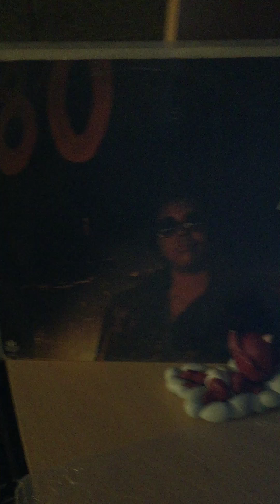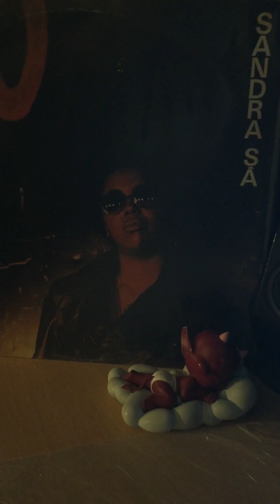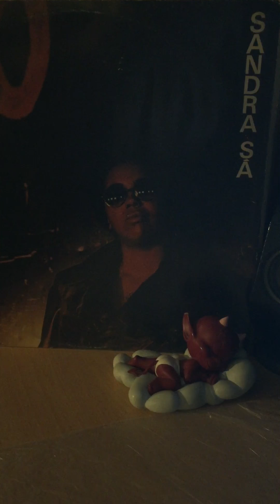Sandra sā-música maravilha